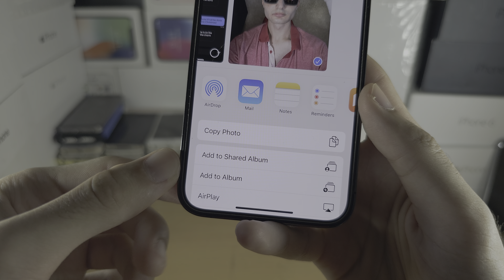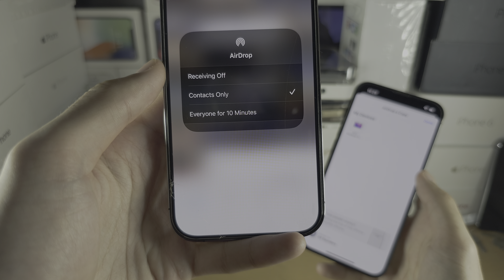How To Use AirDrop on iPhone iOS 17 (2 ways)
Learn how to use AirDrop on iPhone. With the iOS 17 software update, there are now 2 ways to AirDrop files from one iPhone to another, and I will cover both.